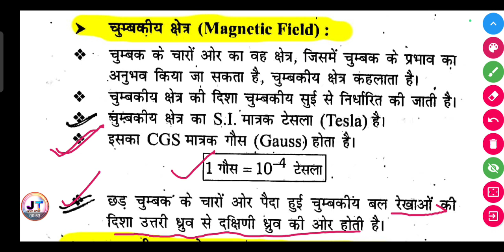चुम्बकीय क्षेत्र (Magnetic Field) किसे कहते हैं?